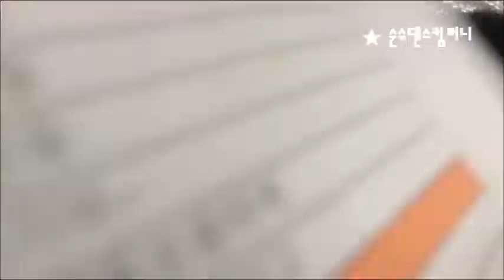결혼식 피로연 댄스!신부님 남동생이 추는 무아지경 웨딩댄스!살리고달리고~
8월18일 영등포 썬프라자 웨딩홀에서 진행한 결혼식댄스 입니다.
2부 피로연 순서로 신부님 남동생과 함께 김종민 살리고달리고를
췄는데요~ 흥 넘치는 남동생분과 하객들의 뜨거운 호응으로
웨딩홀 분위기가 후끈 달아올랐습니다!!ㅋㅋ
신나는 결혼식을 원하신다면 결혼식댄스 추천합니다^^